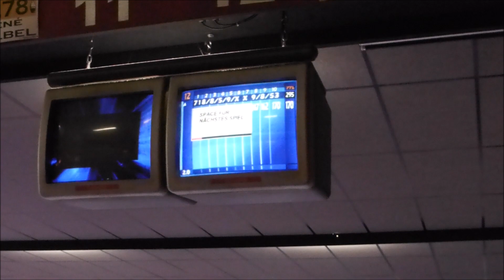Andy on (Bowling) Tour - Return to Leoben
Centertainment Part 2 - this time bowling on very dry lanes...